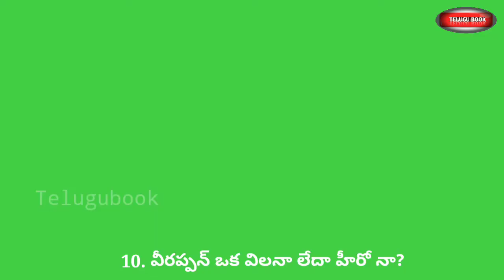The untold story about the killer veerappan || Great Undercover operations | telugubook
This video created by telugubook...